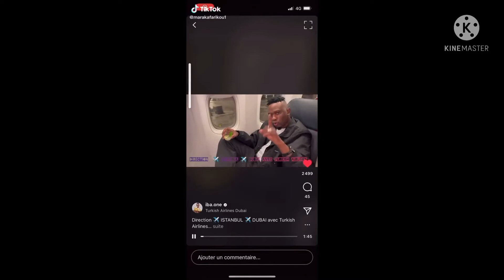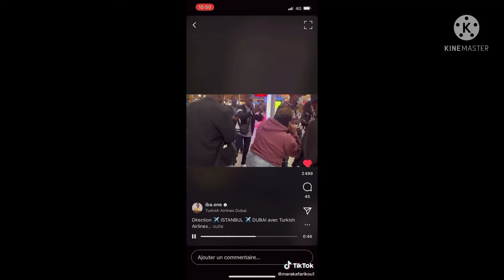Iba one en partenariat avec l agence Turkish airline en route pour Dubaï